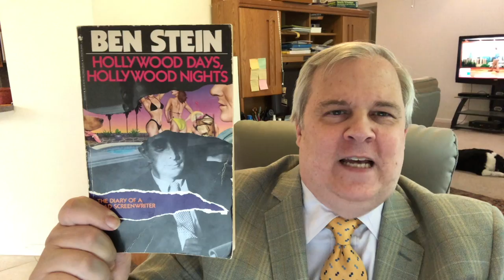"Hollywood Days, Hollywood Nights" by Ben Stein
Bill offers a quick promo and overview of this little out-of-print masterpiece, which is probably an embarrassment to its author today (he has worked hard to change his image), but remains a great example of brisk and funny writing. Bill thought about reading a passage or two aloud, but doing so would have made the video a minute longer and NSFW.